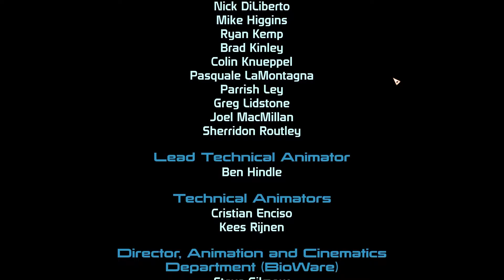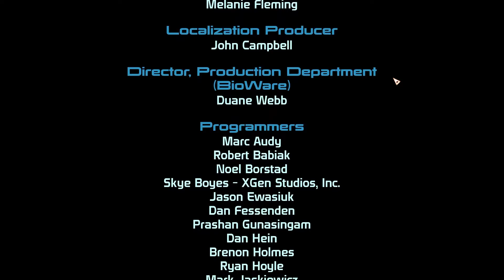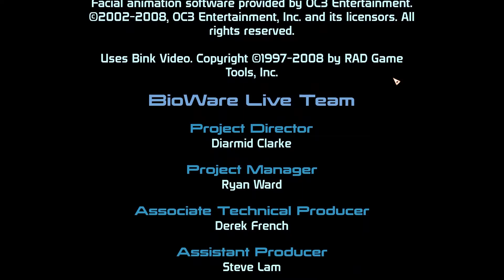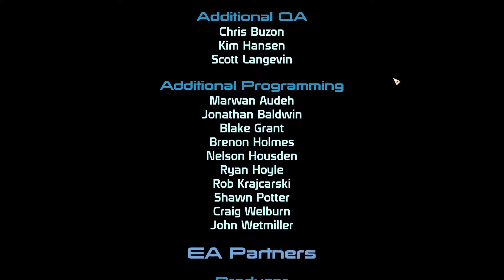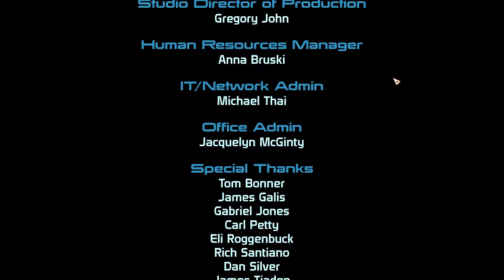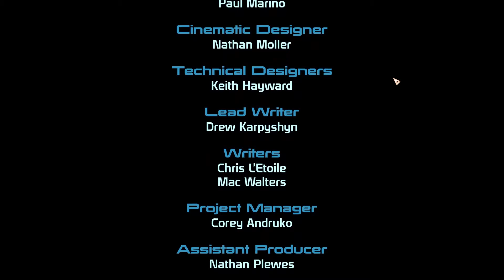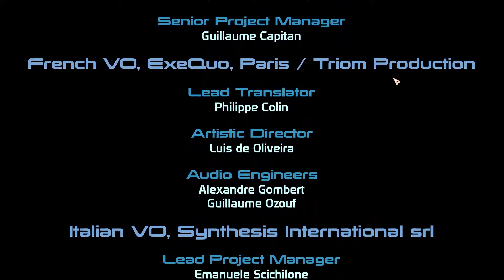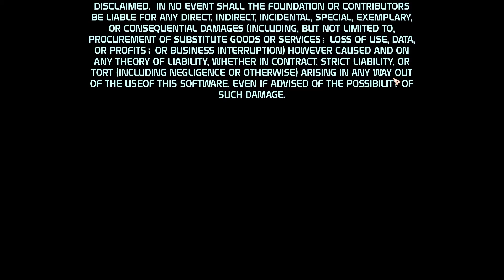Let's Play Mass Effect Finale - The Fate of the Galaxy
Saren has found the Conduit. The last thing left to do is face him head on as the Geth and Sovereign close in on the Citadel and the final battle begins!